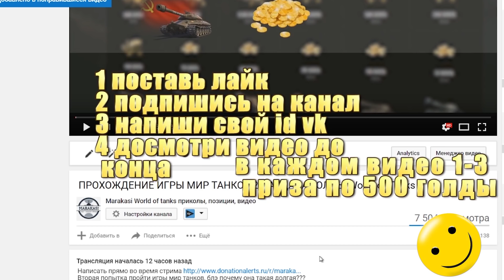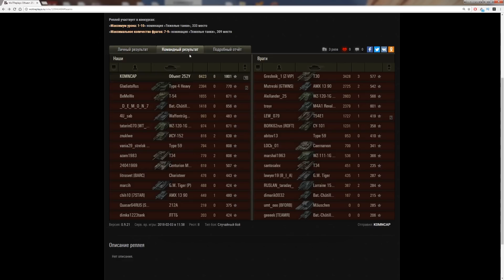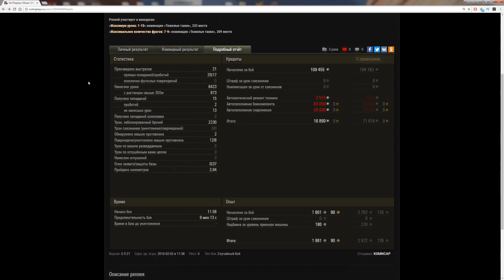БУДУТ ЛИ ПРОДАВАТЬ ОБЪЕКТ 252У ЗАЩИТНИК НА ПРАЗДНИК 23 ФЕВРАЛЯ В WOT, НОВАЯ ЛЕГЕНДА World of Tanks